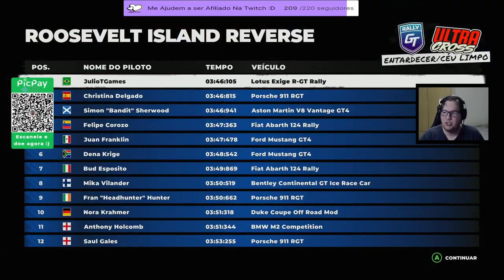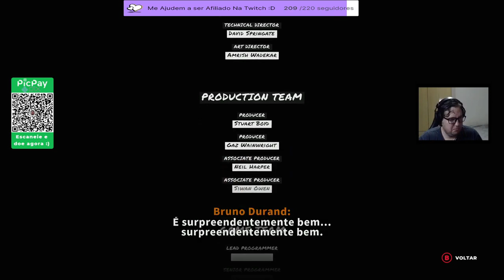DiRT 5 - Curtindo o Game -